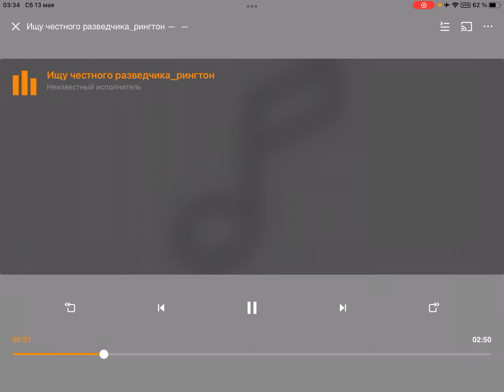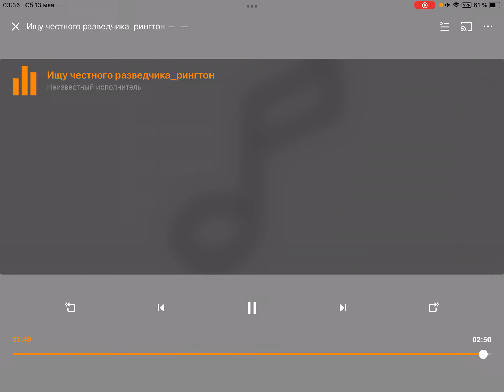©️ iRinaXodus Проект Рингтоны И. V